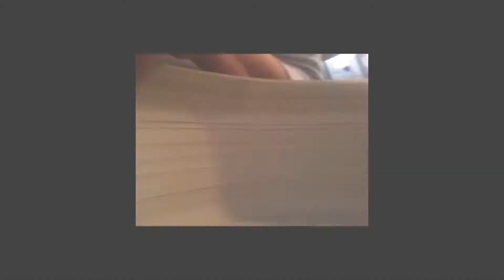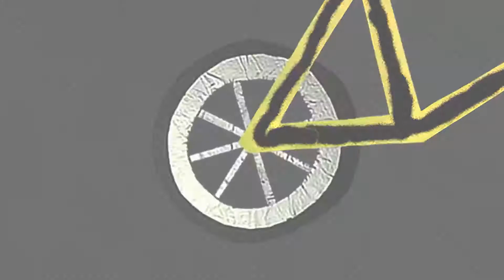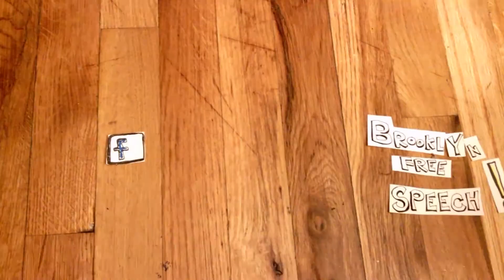B Free Awards 2018 | B Artistic Award